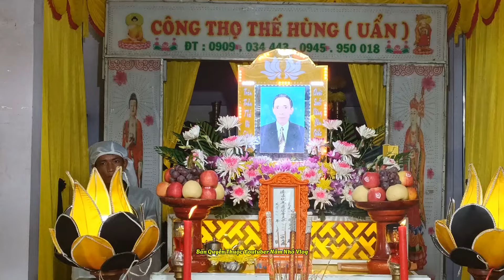Hàng Trăm Người Đưa Cụ Ông 74t Đi An Nghĩ, Đám Tang Lớn Nhất Miền Tây Mà Tôi Mới Thấy.